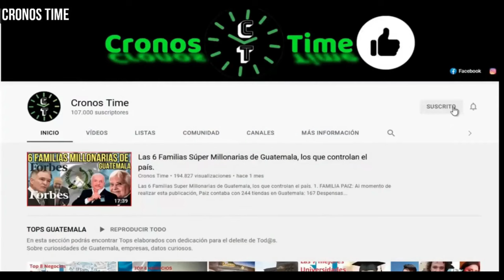VEHÍCULO SE 3MPOTR4 EN VIVIENDA EN EL KM 54.6 RUTA A EL SALVADOR GUATEMALA.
by: packy/Creative community

                                International Attribution